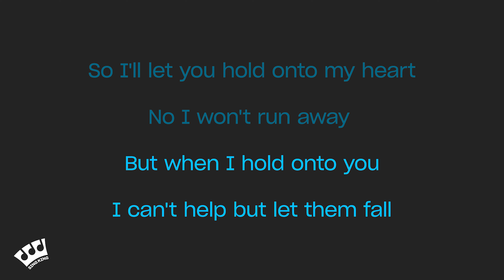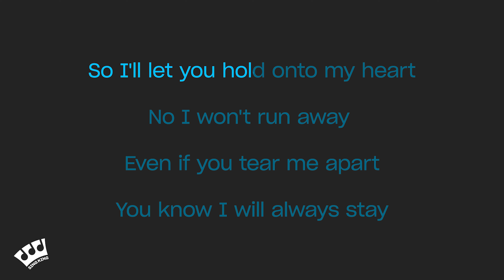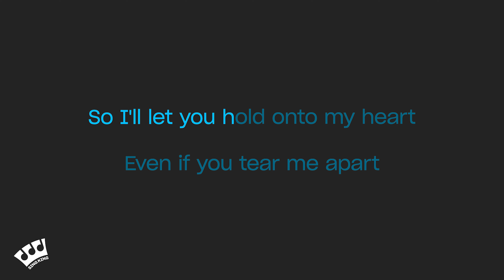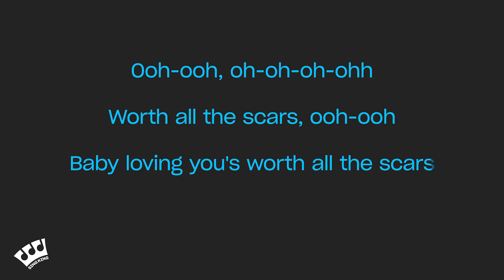Keenan Te - Scars (Karaoke Version)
Karaoke sing along of “Scars” by Keenan Te from Sing King Karaoke

0:00 Intro
0:03 Keenan Te - Scars (Karaoke Version)
3:12 Up Next